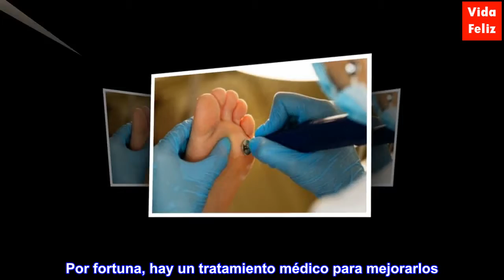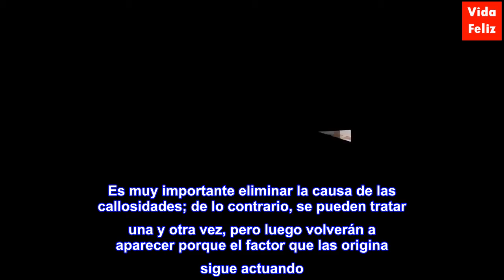Tratamiento médico para las callosidades